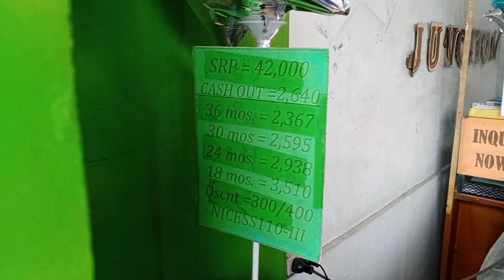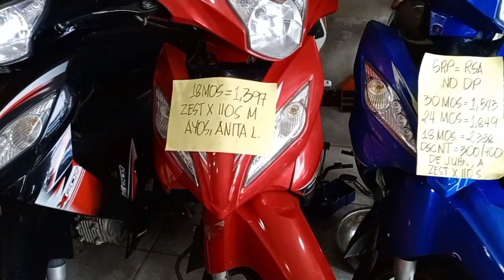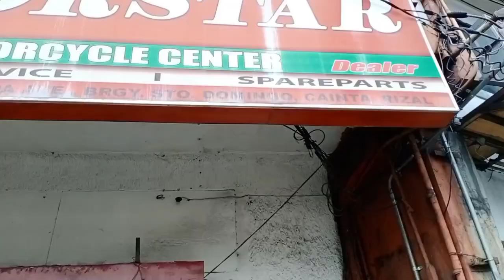27THOUSAND MAY MOTOR KANA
Mas mura ang mga motor sa motorstar sa halagang 27 thousand brand new na panooren po ang buong video para makita nyo ang mga motor at ang mga price nito.Nasa dulo po ng video ang complete address sa branch nato.